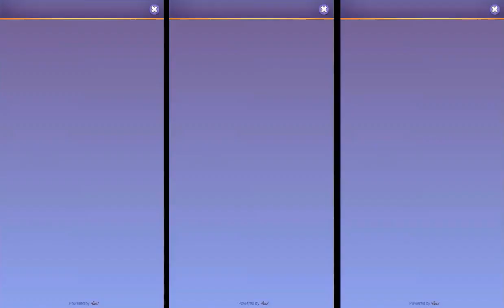Talking Tom Bubble Shooter playing with Hank part 1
Talking Tom Bubble Shooter this is best kids game ever. you should try this have fun with it.